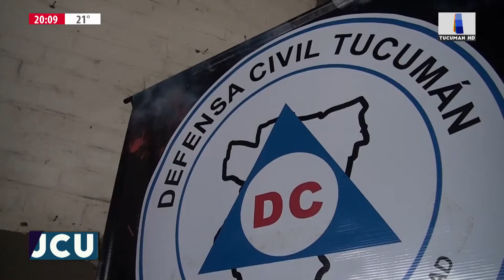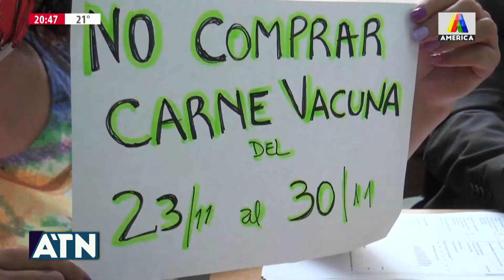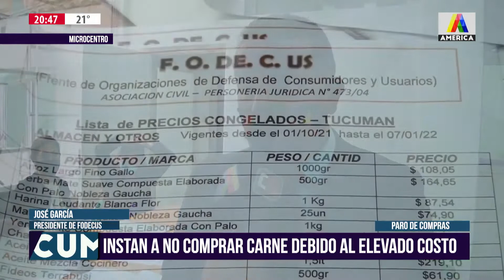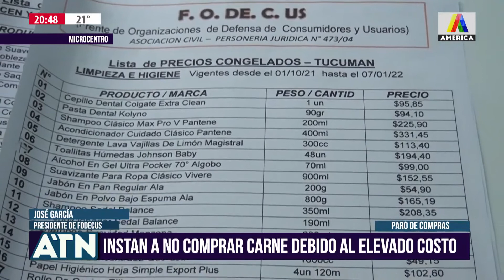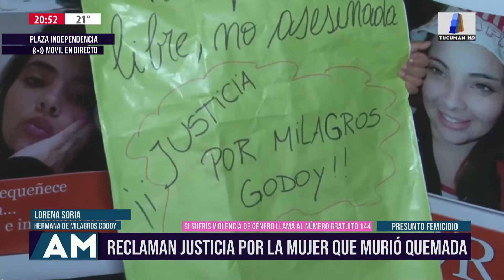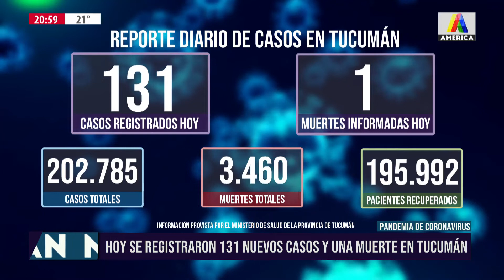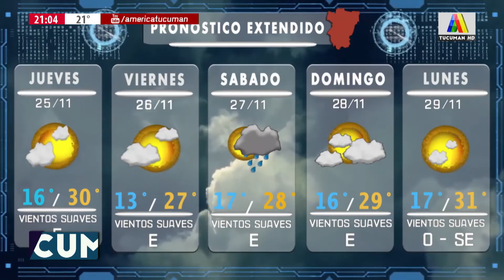AMERICA TUCUMAN NOTICIAS - Programa completo 23.11.2021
Presentan Guillermina Fernández Luaces y Cecilio Lampasona, con Daniel Urueña en deportes y Mariana Romero en el móvil

Segmentos:
0:00 TEMA DEL DIA y TITULOS
5:21 Destituyeron al juez Stoyanoff
8:46 Raúl Pellegrini
11:25 Federico Quevedo "CRECER EN FAMILIA"
13:38 Fernando Torres - Defensa Civil
16:38 Inicio de juicio contra Carlos Albaca
19:35 Dura derrota de San Martín
27:24 Denuncian amenazas en pleno juicio
30:14 Javier Lobo Aragón
32:31 BREVES
35:57 ESPACIO PARA EL CIUDADANO
38:40 Mariano Díaz, atacado en boliche
41:09 Final Liga Tucumana LTF
43:58 Profundizarán controles de precios
46:13 FODECUS insta a no comprar carne
48:33 Turismo fin de semana largo
50:37 MOVIL CON MARIANA ROMERO
55:45 Actualidad Atlético Tucumán
58:23 Datos COVID-19
59:34 CLIMA ZOOM